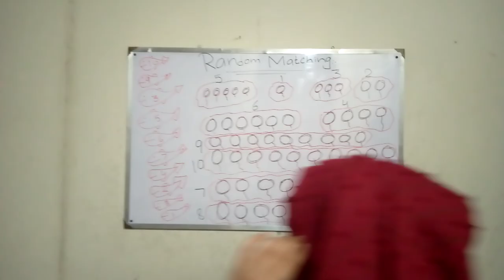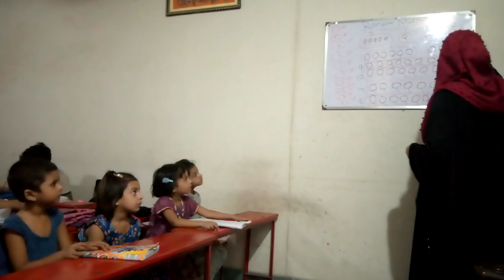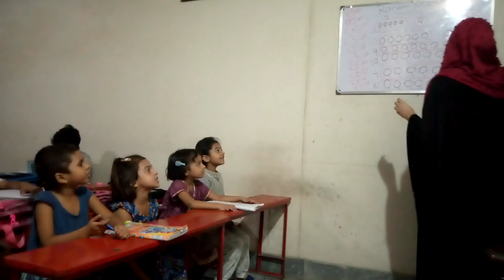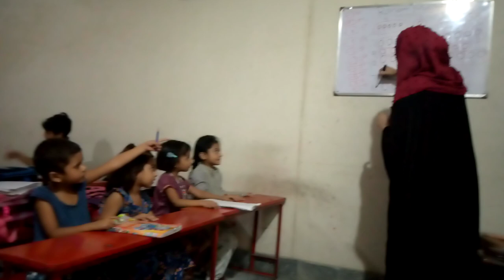Numbers Identification...( Mathematics)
# perception building.
# identification.
# thinking ability.
# advance learning.
# conceptual clearance.
# copration.
# interest development.
# advance ideas.
# group involvement.
# confidence building.